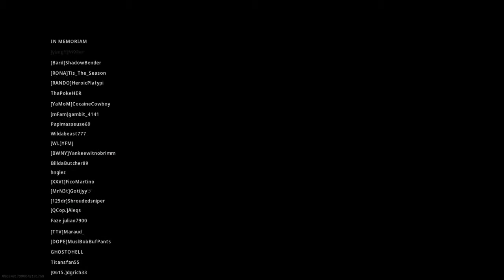Solo Win 6 Kills